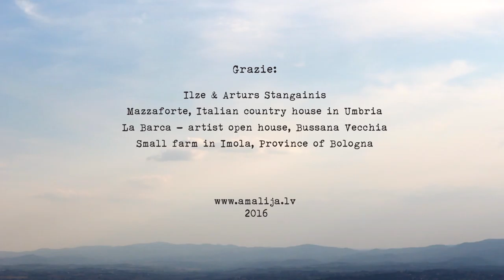Taste of Italy - How to make pasta and eat pizza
Traveling around Italy and learning to make real pasta and pizza from locals.

amalija.lv

2016